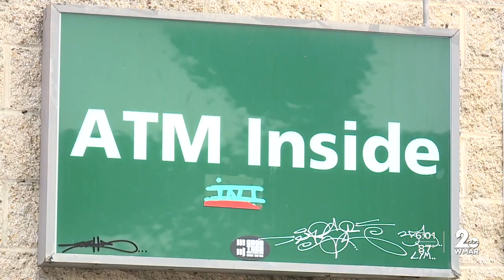Thieves target another 7-Eleven ATM by ramming van through store